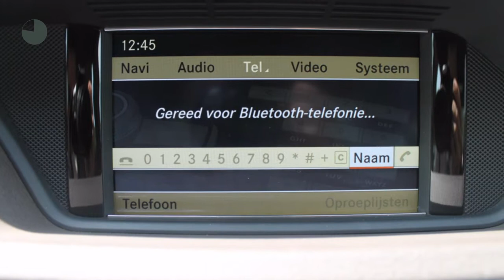Mercedes-Benz E-Klasse E 350 CGI Elegance Automaat